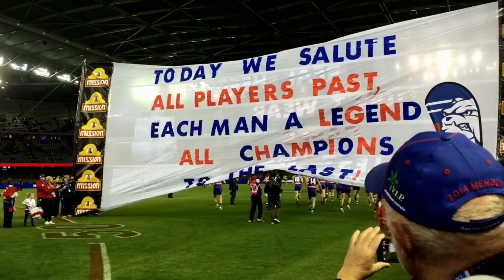Internship in Australia - Tourism Testimonial - Melissa's Experience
🌏 Embark on a post-graduate adventure with Melissa from Canada as she shares her exciting journey through our Intern Australia program! 🇦🇺🎓

In this inspiring testimonial, Melissa delves into her decision to take part in the program, exploring both the professional and personal sides of her experience. From engaging in marketing tasks and shadowing the managing director to discovering the vibrant city of Melbourne, Melissa's story exemplifies the multifaceted opportunities provided by The Intern Group's programs.

🏢 Explore how Melissa's internship broadened her professional horizons, providing insights into marketing strategies and business operations. Her narrative also captures the joy of exploring Melbourne's unique culture, landmarks, and vibrant lifestyle.

🎬 Tune in to discover how Melissa's decision to intern in Australia blended professional development with personal exploration, creating a well-rounded post-graduate experience. Don't miss this chance to gain valuable insights into the Australian professional landscape and see how an internship in Melbourne can be a transformative chapter in your career journey! 🚀